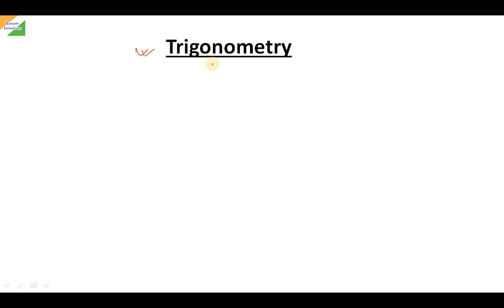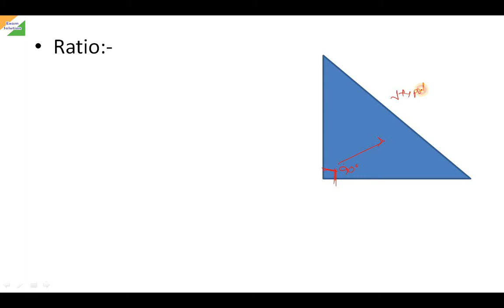Trigonometry Part 1. For RRB NTPC, Rail Group D, SSC CGL, CHSL, MTS, WBPSC, WBCS.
Hello !

1) Complete English Grammar with Vocabulary.
2)Quantitative Aptitude Chapterwise.
3)General Intelligence i.e. Reasoning.
4)Chapterwise and Subjectwise General studies.

1) SSC CGL/CHSL/MTS/CPO.
2)RRB NTPC, RRB GROUP D.
3)WBPSC EXAMS, WBCS.
4)POLICE, COURT, OTHERS EXAM
5)BANK IBPO EXAMS etc.